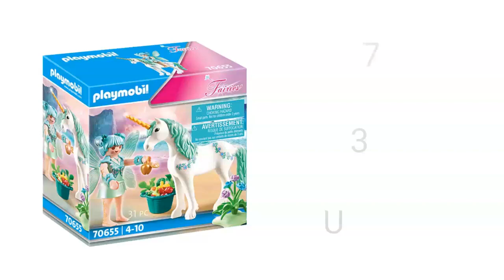Playmobil 70655 - Einhorn mit Fütter-Fee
P.S. Wer seinen Einkauf bei Playmobil über GETMORE tätigt, bekommt 5,5% Cashback zurück.

Jetzt bei Amazon ansehen*